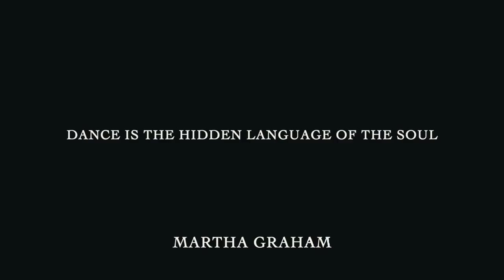Matej Smutný - Dance Dance (Official Video)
Matej's new energic single Dance Dance
Dance with us NOW!

Colourgrading: Matúš Mikuláši

Produced by: Oliver Fillner, Marek Rakovický
Mix/master: Lukáš Chromek